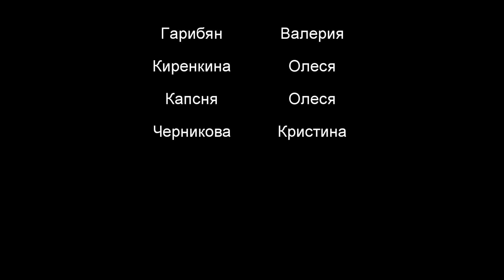современный диалог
диалог (снимает скрытая камера!)